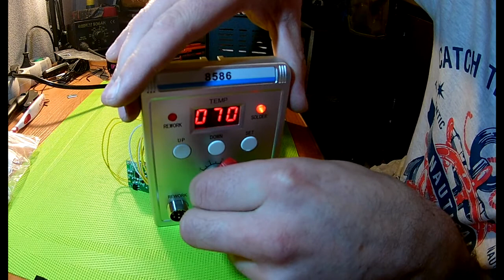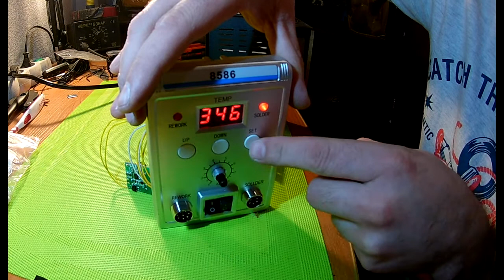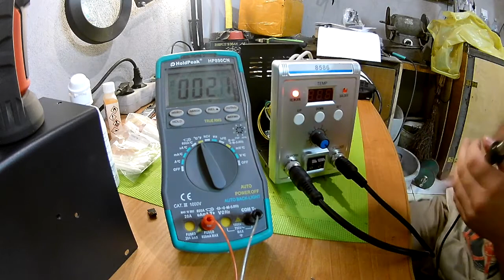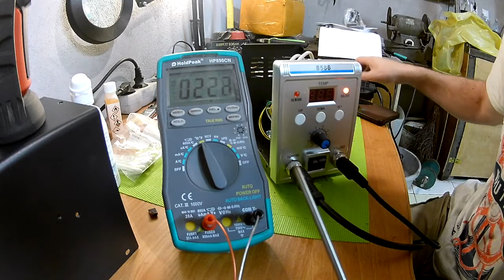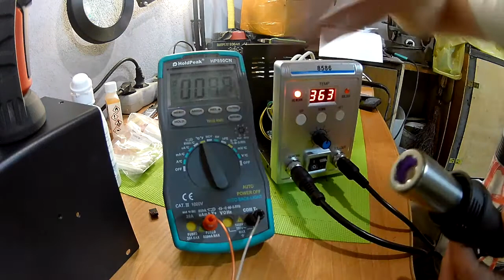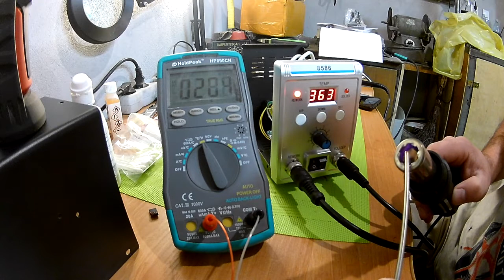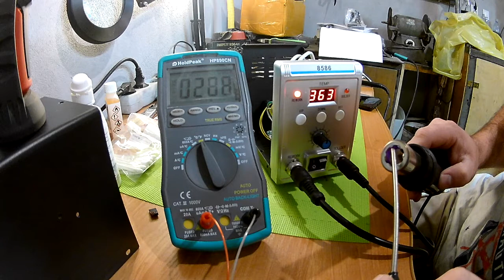Stacja lutownicza/Hot Air - naprawa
Witam w tym odcinku naprawiamy stację lutowniczą, która przyszła z Chin uszkodzona.